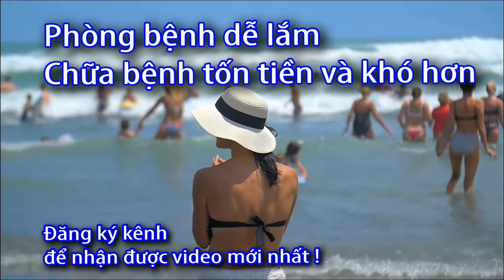Cách sử dụng máy massage xung điện Omron HV F127 - 0933443680 Sức khoẻ 60S